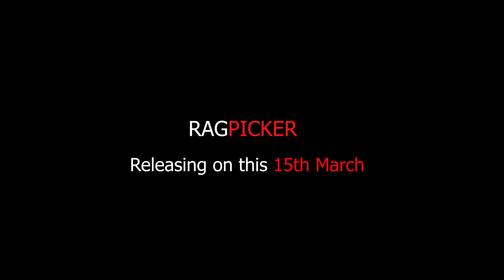Ragpicker Teaser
Releasing on this 15th March.